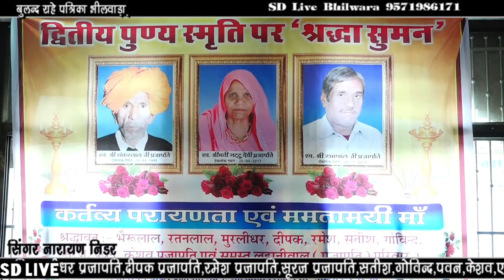Bhajan!मत ले रे जिवड़ा नींद हरामि /mat le re jivda Neend Harami / सिंगर नारायण निडर ! लाइव भीलवाड़ा